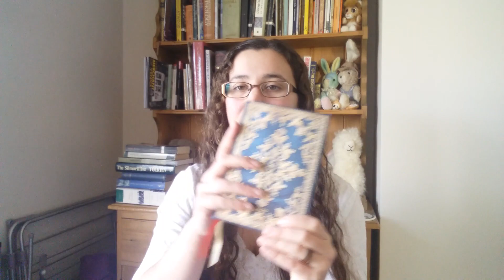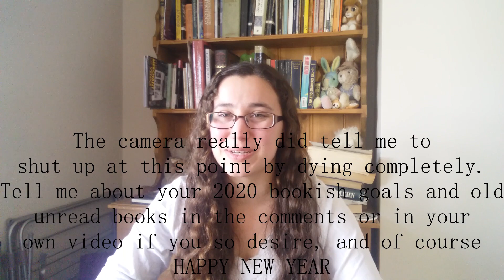BB20: The New Year's Book Tag 2020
Featuring many books I haven't read, and a full range of diversions into other goals for 2020. I could tell from the star that this was not going to be a succinct video but wow, 36 and a half minutes, what a ramble.

Books mentioned:
(What Matters in Jane Austen by John Mullan)
This is Going to Hurt by Adam Kaye
The Book of Dust: The Secret Commonwealth by Phillip Pullman
The Oxford Handbook of Critical Care Nursing
The Stone Sky by NK Jemisin
The Earthsea Quartet: The Tombs of Atuan by Ursula K Le Guin
Learning to Make an Oud in Nazareth by Ruth Padel
Bluebeard's Egg by Margaret Atwood
The Silmarillion by JRR Tolkein
Lorna Doone by RD Blackmore
The Mill on the Floss by George Eliot
The Scramble for Africa by Thomas Pakenham